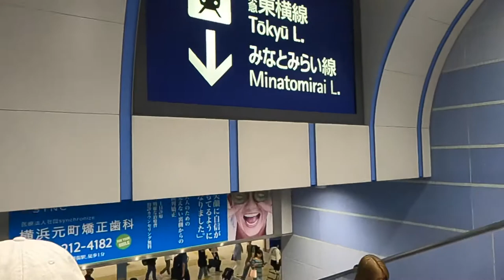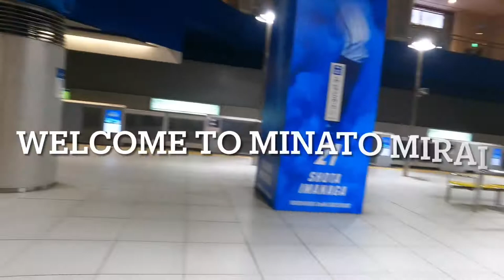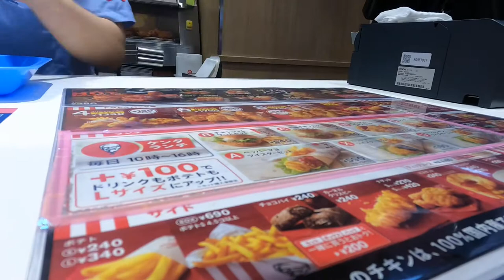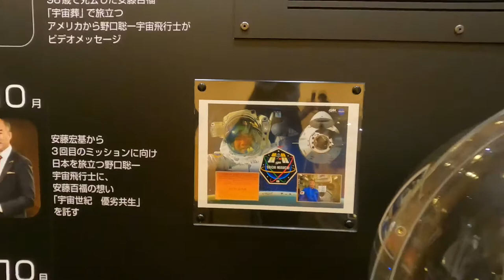Part 1/Yokohama Adventure/cup noodles museum/cosmo world/japinay my journey in japan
Natsu yasume goes to yokohama @takeharukato7287  @takerubabyko  @rhoannemacrohon1103